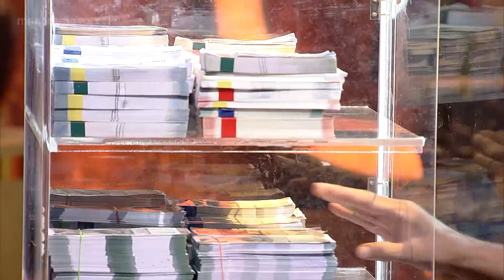സത്യത്തിൽ കുറുപ്പിന്റെ അവസ്ഥ ഇതായിരിക്കുമോ ???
EPISODE 185 | Oru Chiri Iru Chiri Bumper Chiri |